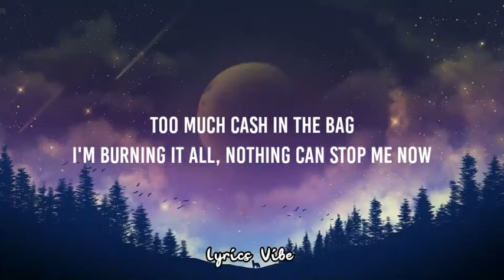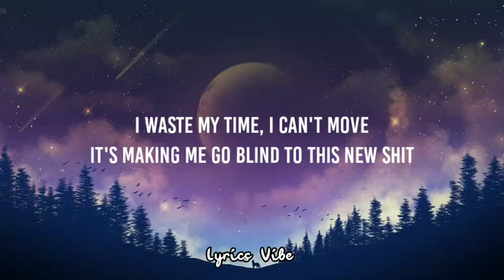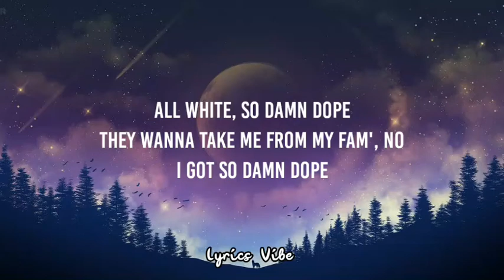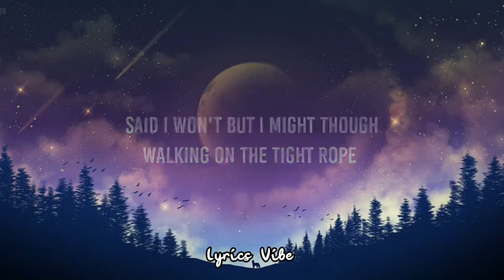MASN &Trippie Redd - Psycho! (Remix) (Lyrics)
Psycho! (Remix)"
(feat. Trippie Redd)

[Trippie Redd (MASN):]
Haha
Big 14, know what the fuck goin' on
(I might just go psycho)
(Too many drunk white hoes)
Yeah

[MASN:]
Said I won't but I might though
Walking on the tight rope
Do it just in spite though
Backwoods got my eyes low
Backwoods had my eyes low

I just left in the Porsche
I'm moving too fast I cannot slow it down
On my way to the morgue
I'm dying young if I don't slow it down
Too much cash in the bag
I'm burning it all, nothing can stop me now
Gave you one more chance
You lost that shit and you just lost a crown
I waste my time, I can't move
It's making me go blind to this new shit
I'm so clueless, saying this is old news (Old news)
But you're not new, you're old news (Old news)

[Trippie Redd:]
When you me, bitch, no photos, no photos (Yeah)
I just swerved off in a Lambo', feel like Rambo (Big 14)
I got two Glocks with hella ammo (Ammo)
I'm Killa Kam, ho
I'm with my niggas, fuck the clan, ho (Yeah)
Hit you, shazam, woah (Bah)
I got your bitch wet like a dam, ho
Don't give a damn, ho, oh, man, God damn, ho
All white, so damn dope
They wanna take me from my fam', no
I got so damn dope
Like I'm so fuckin' psycho, I got black and white hoes
Run 'em through the night, ho, ah

[MASN (Trippie Redd):]
Too many drunk white hoes (14)
Walking on the tight rope (Ah)

I just might go psycho
Up all night I'm on the road
Lighting feel like old shows
(Haha, 14)